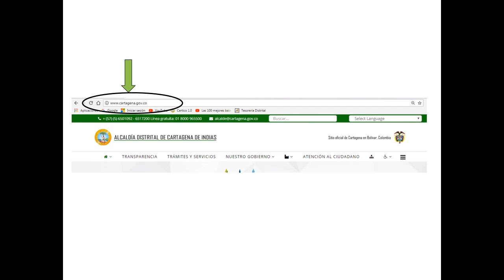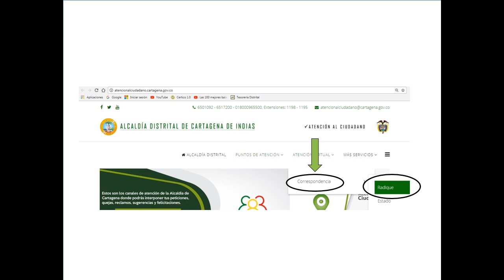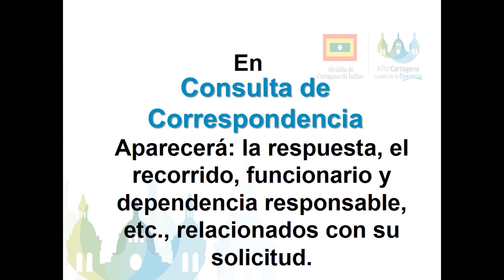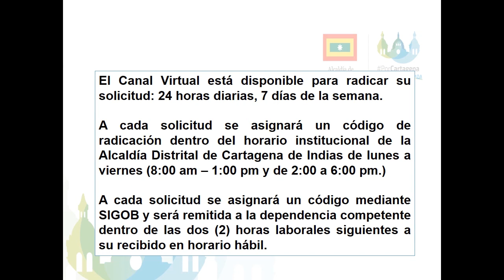Canal Virtual de Atencion al Ciudadano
En este video tenemos el paso a paso de como ingresar una solicitud al canal virtual y como realizar correspondencia a esta.